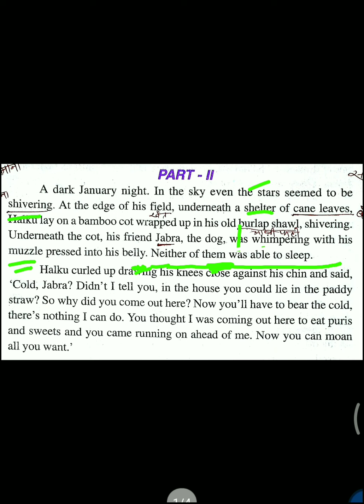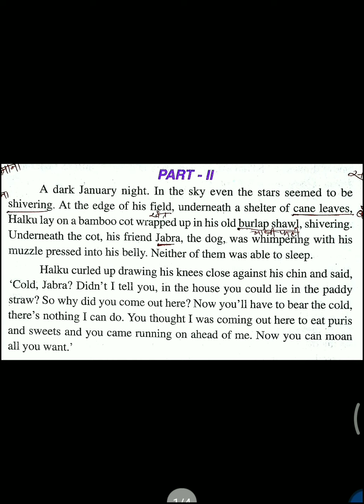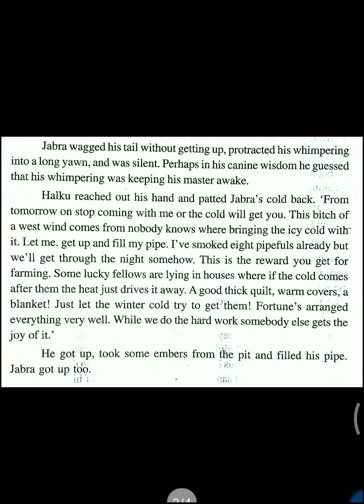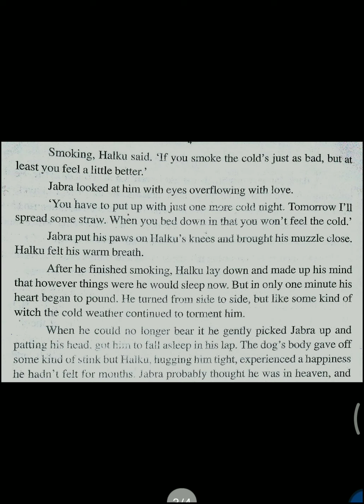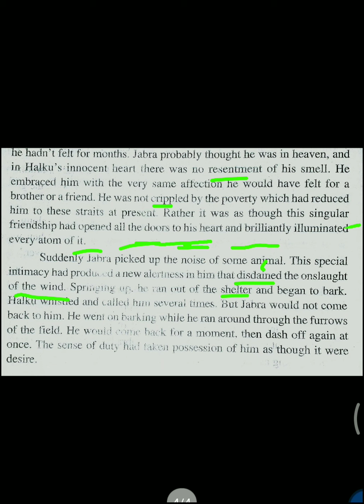January Night ( ClASS - 10 ) Part - 2 ( for 10 th board exam and upcoming Bihar STET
January Night has been written by a great novelist Prem Chand. In this story he has described the friendship of men , animal and poverty . It is a story of a poor farmer Halku and his dog Zabra.